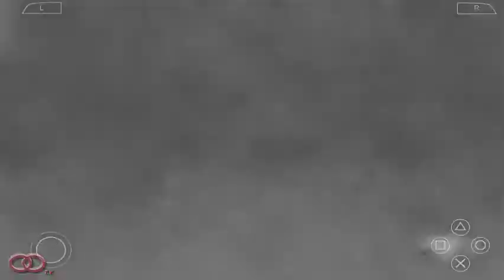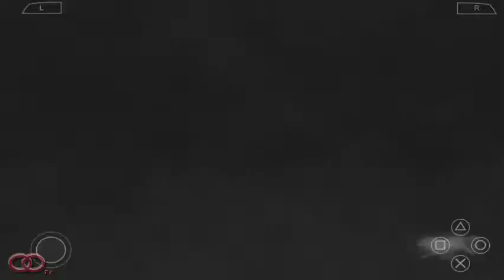{Laptop Stream} God Eater 2 (Jap) W/Mezza #1 - 2 / 2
Day 1 Playing Japanese version of God Eater 2. Plays like monster hunter but with an anime twist and feel.